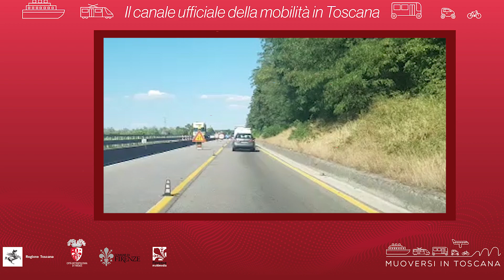Muoversi in Toscana - Edizione delle 10 del 24 settembre 2021